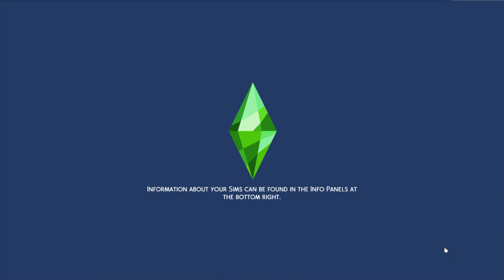the sims 4| the decades challange| its 1919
we try to get our side familys a new husbands, we also play with a main family